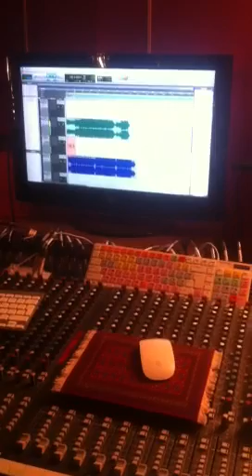Martin Finn autism charity single sneak preview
Martin singing rownan keating when you say nothing at all